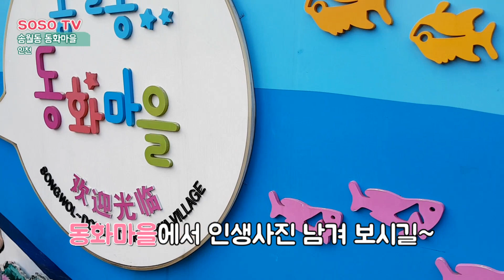인천 송월동 동화마을 이쁜 포토스팟 많아요 :: Travelling to Korea :: 韩国旅游 仁川松月洞童話村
차이나타운 갔다가 인천 송월동 동화마을 다녀왔어요!!
사진찍기 정말 좋은 곳이죠!!

날이 더워서 그런지~
관광객들이 별로 없어서 편하게 많이 찍고 왔답니다.

어떤 곳인지 이 유튜브 영상을 통해 빠르게 돌아보세요!!!

'구독'과 '좋아요' 누르면 당신의 행운 1000% 상승!